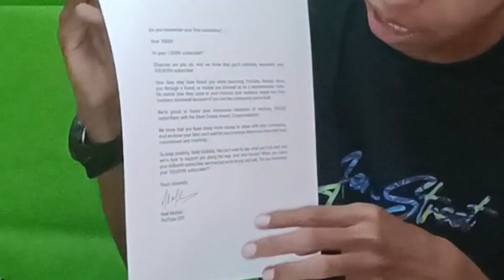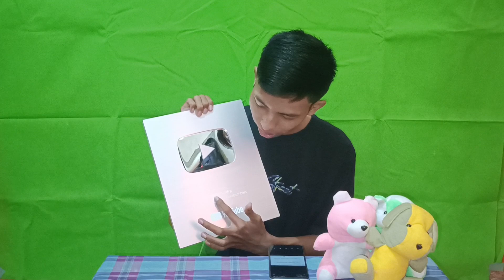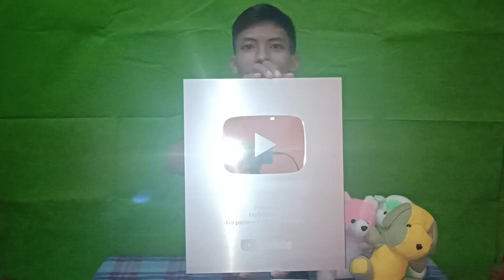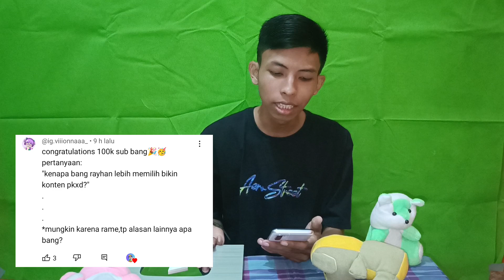UNBOXING SILVER PLAY BUTTON & JAWAB Q&A